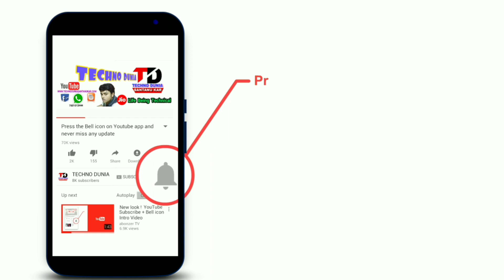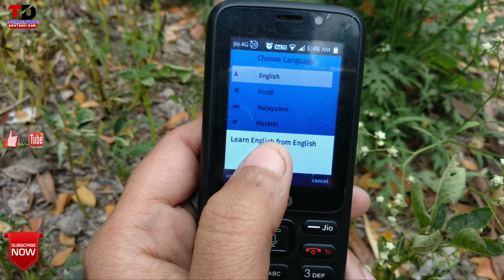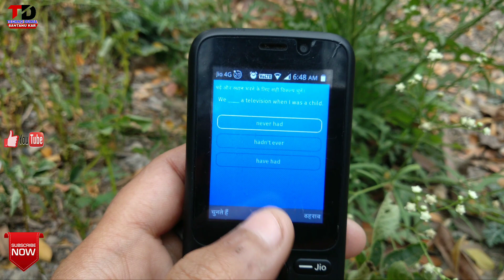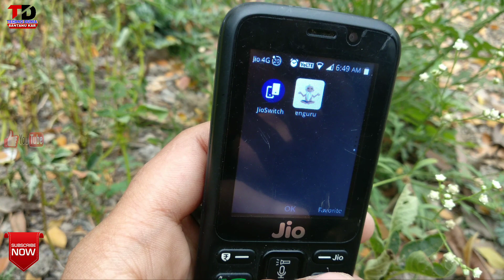Learn and Speak English with Jio phone | Enguru an new application on Jio phone | In Hindi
Jio phone New App enguru this application will help you in learning English. You can install the application from app store in Jio phon.

Enguru, Jio, Phone, new, application, speak, English,install enguru from app store.

UNBOXING :-

 ROOT AND CUSTOMIZATION FOR ANDROID :-

LETEST NEWS :-

YOUTUBE TIPS :-

GOOGLE TIPS :-

  ◆◆◆♥Google +♥◆◆◆

About channel :-

TECHNO DUNIA YouTube channel par apko hindi me computer, internet, android mobile, gadgets,